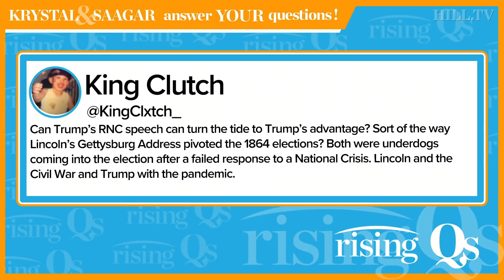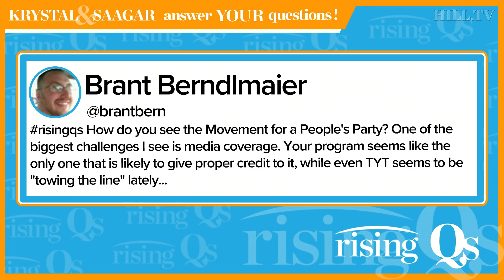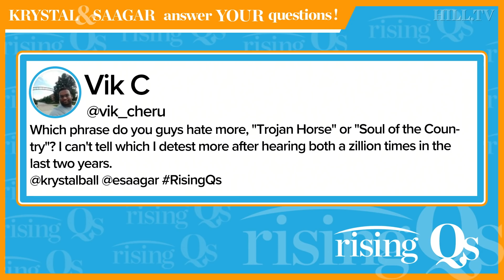RisingQs: Which Phrase Does Krystal and Saagar DETEST more, "Trojan Horse" or "Soul of the Nation?"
Krystal and Saagar answer viewers RisingQs on whether Trump's RNC speech will sway voters in November, how they see movement towards a people's party, and if they hate the phrase, "trojan horse," or, "soul of the country."